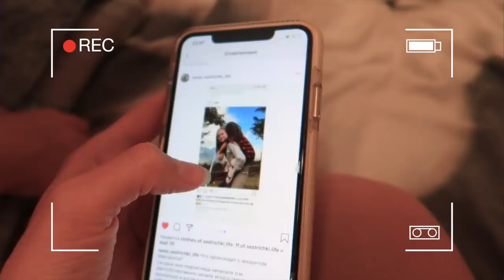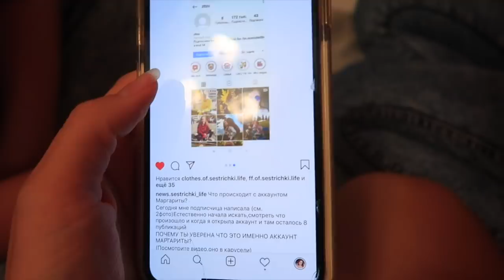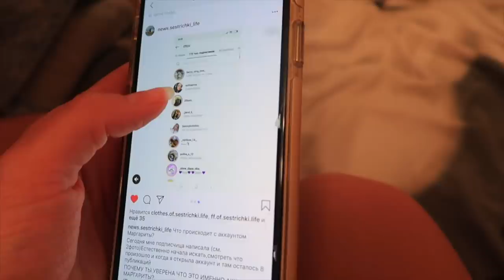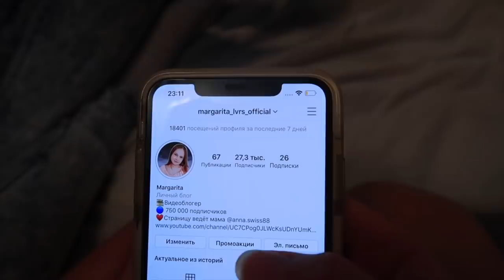ПОКУПКИ из Испании / ПОЧЕМУ не купили Собаку / КТО УКРАЛ у Марго страницу в ИНСТАГРАМ